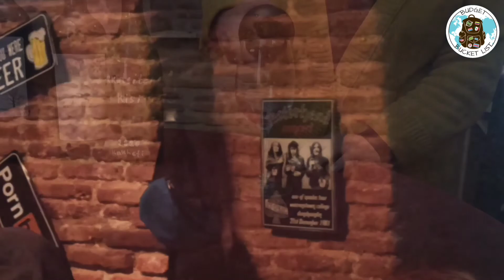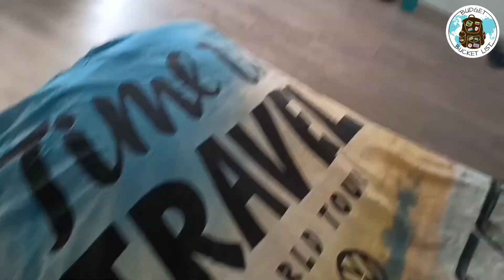Travel GEORGIA / Part 1 [By: Budget Bucket List]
Cover photos by Miles Watson.